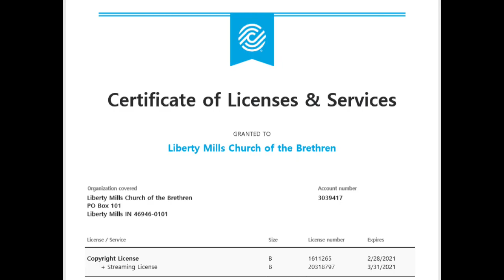Should We Be Afraid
Pastor Kelly Beutler